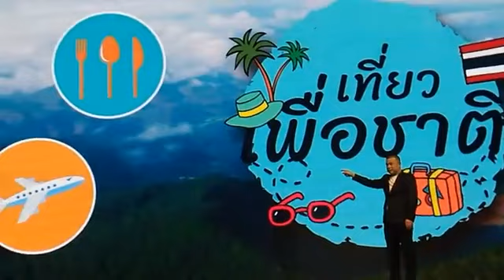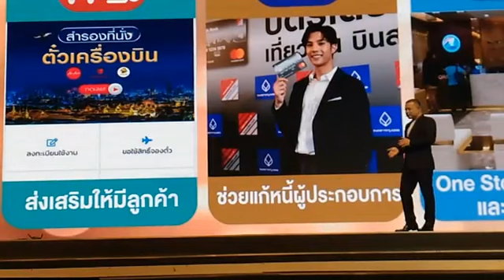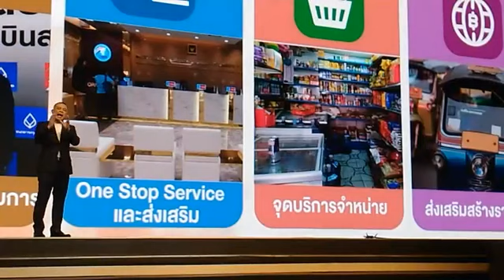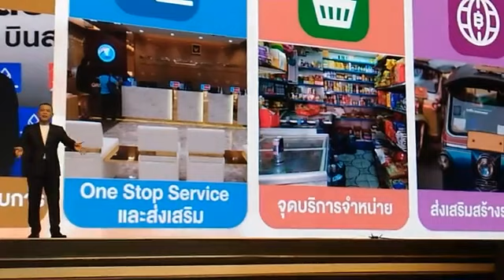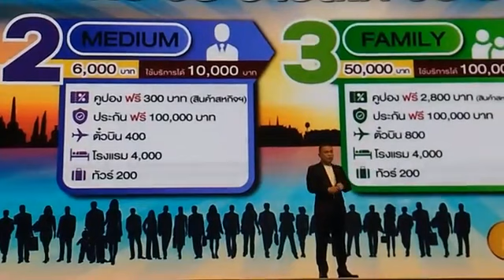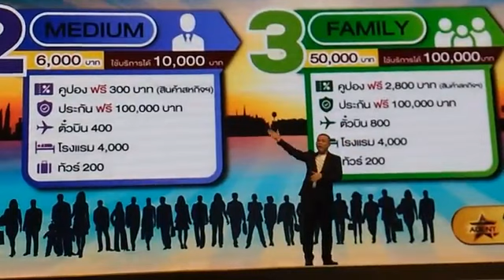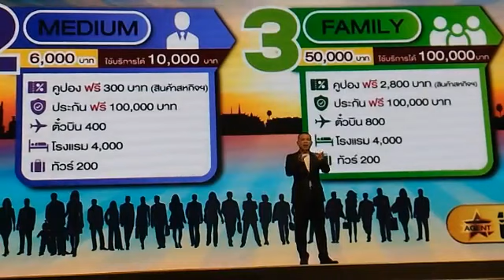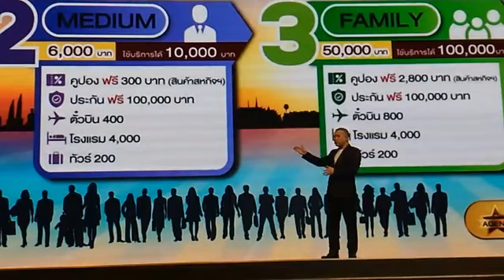"เที่ยวเพื่อชาติ" รวมพลังไทยช่วยไทย จองสิทธิ์เที่ยวราคาคุ้ม กระตุ้นระบบเศรษฐกิจ ร่วมฝ่าวิกฤติ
โครงการ "เที่ยวเพื่อชาติ" รวมพลังไทยช่วยไทย ประสบความสำเร็จยอดจองทะลุ 88,888 แพ็คเกจ ตั้งแต่วันแรกที่เปิดโครงการเที่ยวเพื่อชาติ เต็มภายใน 1 ชั่วโมง
     เปิดฉากอย่างสวยงามโครงการเที่ยวเพื่อชาติ เผยผลสำเร็จของการเปิดจองโครงการเที่ยวเพื่อชาติให้กับประชาชน ยอดจองทะลุ 88,888 แพ็คเกจ ตั้งแต่วันแรก ขณะที่แพ็คเกจจอง 50,000 บาท ใช้บริการได้ 100,000 บาท รับคูปองฟรี 2,800 บาทได้รับความนิยมสูงสุด

    สมาคมการค้าธุรกิจบริการและผลิตภัณฑ์ผสมผสาน และพันธมิตรทางการค้า ผนึกกำลังสู้วิกฤติโควิด-19 ชวนคนไทยช่วยเมืองไทย ในโครงการ “เที่ยวเพื่อชาติ” นำเสนอสินค้าและบริการด้านการท่องเที่ยวราคาพิเศษ รับสิทธิ์จองเที่ยวล่วงหน้าเพิ่มมูลค่าเงินในกระเป๋า อายุยาวถึง 3 ปี ไม่ใช้บริการคืนเงินได้ 38 วัน รวมที่พักกว่า 4,000 แห่ง ตั๋วเครื่องบิน พร้อมสินค้าและบริการอย่างครบวงจร คาดกระตุ้นเศรษฐกิจหนุนเงินหมุนเวียนในระบบ หวังคนไทยออกเดินทางกว่า 1 แสนคนภายใน 1 ปี
     สมาคมการค้าธุรกิจบริการและผลิตภัณฑ์ผสมผสาน และพันธมิตรทางการค้า ร่วมกับ บริษัท เว็บ สวัสดี จำกัด (มหาชน) จัดโครงการ “เที่ยวเพื่อชาติ” เชื่อมโยงผู้ประกอบการและประชาชน กระตุ้นท่องเที่ยวและการจับจ่ายใช้สอยในประเทศ หนุนเศรษฐกิจหมุนเวียน กระจายรายได้สู่ชุมชน ร่วมผ่านพ้นวิกฤติโควิด-19 ไปด้วยกัน คิกออฟจองสิทธิ์ตั้งแต่วันที่ 30 กรกฎาคมนี้

     นายประสิทธิ์ เจียวก๊ก ประธานโครงการคืนคุณแผ่นดิน และผู้ก่อตั้งสมาคมการค้าธุรกิจบริการและผลิตภัณฑ์ผสมผสาน เปิดเผยว่า จากสถานการณ์แพร่ระบาดไวรัสโคโรน่าสายพันธุ์ใหม่ 2019 (COVID-19) ในหลายประเทศทั่วโลก ส่งผลกระทบต่อภาคเศรษฐกิจต่าง ๆ โดยเฉพาะภาคการท่องเที่ยว ซึ่งเป็นหนึ่งในหัวใจหลักในการขับเคลื่อนเศรษฐกิจไทย โดยปัจจุบันมีผู้ประกอบการท่องเที่ยวเป็นจำนวนมากที่ได้รับผลกระทบอย่างหนัก ทั้งในส่วนของที่พัก ร้านอาหาร ร้านจำหน่ายของที่ระลึก บริการนำเที่ยว รถเช่า ฯลฯ
     ทั้งนี้สมาคมฯ ได้รับข้อมูลจากผู้ประกอบการที่ได้รับผลกระทบมาอย่างต่อเนื่อง จึงเล็งเห็นว่า ยังมีที่พักและบริการอีกเป็นจำนวนมาก ที่พร้อมเปิดรับนักท่องเที่ยว จึงได้ริเริ่มแนวคิด “เที่ยวเพื่อชาติ” โดยมุ่งเป้าหมายให้นักท่องเที่ยวไทย ออกเดินทางท่องเที่ยวและใช้บริการต่าง ๆ ในราคาพิเศษ เพื่อกระตุ้นเศรษฐกิจท่องเที่ยวของประเทศไทยให้ฟื้นตัว ช่วยประคับประคองให้ผู้ประกอบการที่พัก ร้านอาหาร บริการนำเที่ยว รถเช่า สปา ร้านค้า ร้านของที่ระลึก ตลอดจนชุมชน ให้มีรายได้หล่อเลี้ยงต่อไป ก่อนที่สถานการณ์จะกลับเข้าสู่สภาวะปกติ
    สมาคมฯ พร้อมความร่วมมือเป็นอย่างดีจากหน่วยงานภาครัฐและเอกชน สานต่อด้วยการช่วยเหลือผู้ประกอบการโรงแรมและบริการอื่น ๆ ทั่วประเทศ ด้วยการส่งเสริมการท่องเที่ยวและ การจับจ่ายใช้สอย พร้อมกระตุ้นเศรษฐกิจทุกภาคส่วน ภายใต้โครงการ “เที่ยวเพื่อชาติ” เพื่อเชิญชวนให้ประชาชนออกมาท่องเที่ยวเพื่อให้เศรษฐกิจมีการหมุนเวียนไปสู่สังคมและชุมชนในท้องถิ่นต่าง ๆ ภายในประเทศทุกช่องทาง ไม่ว่าจะเป็นการใช้สอยผ่านบัตรเครดิตหรือเงินสด พร้อมทั้งส่งเสริมช่องทางการชำระเงินออนไลน์
     พญ.อมราภรณ์ วิเศษสุข ประธานโครงการ“เที่ยวเพื่อชาติ”  กล่าวว่า โครงการ “เที่ยวเพื่อชาติ” ได้มีแนวคิดจากการที่ สมาคมการค้าธุรกิจบริการค้าและผลิตภัณฑ์ผสมผสาน ได้สนับสนุนโรงพยาบาลที่ขาดแคลนทุนทรัพย์และอุปกรณ์ทางการแพทย์ จากเหตุการณ์ COVID-19 , โครงการแพทย์และบุคลากรทางการแพทย์ร่วมพัฒนาคุณภาพชีวิตประชาชนสู่ความยั่งยืน และ โครงการนักรบเสื้อกาวน์ นำแพทย์ และบุคลากรทางแพทย์ทั่วประเทศ “พัก กิน บิน เที่ยว ฟรี” ซึ่งได้รับผลตอบรับอย่างล้นหลาม

     โครงการ “เที่ยวเพื่อชาติ” ได้รวมรวมสิทธิพิเศษด้านการท่องเที่ยวไว้อย่างครบครัน ประกอบด้วย ที่พักกว่า 4,000 แห่งทั่วประเทศ รวมทั้งสายการบิน ร้านอาหาร สปา ร้านจำหน่ายสินค้าที่ระลึก วิสาหกิจชุมชน บริการชำระเงิน บริการประกันภัยการเดินทาง โดยได้นำเสนอ 3 แพ็คเกจหลักเพื่อการท่องเที่ยว ภายใต้แนวคิด “จ่ายร้อยเที่ยวแสน” ซึ่งหมายถึงมูลค่าเพิ่มที่จะได้รับสูงสุดถึง 100,000 บาท ภายใต้ความสุขแบบ “แสนสนุก” “แสนสุขสันต์” โดยเปิดให้ประชาชนสนใจจองในรูปแบบคูปองล่วงหน้า รวม 88,888 สิทธิ ประกอบด้วย

     แพ็คเกจที่ 1 จอง 990 บาท รับสิทธิ์จองที่พักและบริการท่องเที่ยวที่เข้าร่วมโครงการในราคาพิเศษ รวมมูลค่า 1,300 บาท พร้อมรับคูปองฟรี 50 บาท สำหรับใช้ในสินค้าและบริการที่เข้าร่วมในโครงการ

     แพ็คเกจที่ 2 จอง 6,000 บาท รับสิทธิ์จองที่พักและบริการท่องเที่ยวที่เข้าร่วมโครงการในราคาพิเศษ รวมมูลค่า 10,000 บาท พร้อมรับคูปองฟรี 300 บาท สำหรับใช้ในสินค้าและบริการที่เข้าร่วมในโครงการ

     แพ็คเกจที่ 3 จอง 50,000 บาท รับสิทธิ์จองที่พักและบริการท่องเที่ยวที่เข้าร่วมโครงการในราคาพิเศษ รวมมูลค่า 100,000 บาท พร้อมรับคูปองฟรี 2,800 บาท สำหรับใช้ในสินค้าและบริการที่เข้าร่วมในโครงการ ( จำนวนจำกัดเฉพาะ 100 ท่านแรกเท่านั้น )

     โครงการ “เที่ยวเพื่อชาติ” เปิดให้ประชาชนทั่วไปจองสิทธิ์ได้ตั้งแต่วันที่ 30 กรกฎาคม 2563 เป็นต้นไป จำกัดจำนวน 88,888 สิทธิ จองได้ทั้งรูปแบบเงินสด บัตรเครดิต และการทำธุรกรรมทางออนไลน์ สามารถใช้บริการท่องเที่ยวภายในโครงการได้ภายใน 3 ปี หรือ สิ้นสุด ณ วันที่ 30 กรกฎาคม 2565 ทั้งนี้คาดว่าจะกระตุ้นให้เกิดการเดินทางท่องเที่ยวได้ไม่น้อยกว่า 1 แสนคนในช่วง 1 ปี เกิดการท่องเที่ยวและใช้จ่ายอย่างต่อเนื่องอีกมากในทุกพื้นที่ของประเทศไทย ผู้ที่สนใจสามารถจองสิทธิ์ในโครงการเที่ยวเพื่อชาติได้ผ่านแอปพลิเคชั่น Line : เที่ยวเพื่อชาติ
ประชาชนที่สนใจสามารถติดตามรายละเอียดและซื้อคูปองท่องเที่ยวล่วงหน้าภายใต้แคมเปญพิเศษในโครงการ “เที่ยวเพื่อชาติ” ได้ในช่องทาง LINE : เที่ยวเพื่อชาติ Facebook : เที่ยวเพื่อชาติ และ